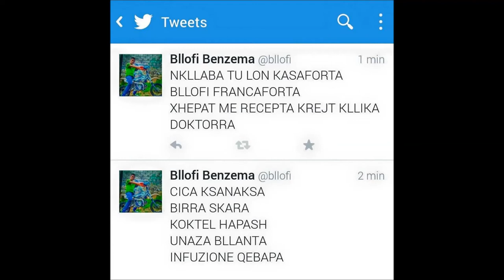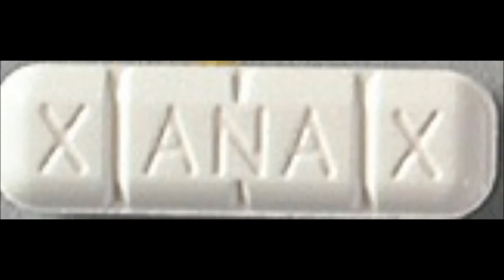DIKUSH QESH DIKUSH QANË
ITS 05:04 EARLY MORNIN IM SITTIN IN FRONT OF MY PC TRYNNA POST THIS SHIT YOO
NOBODY UP AT THIS TIME I DONT GIV A FUK B:::IM NOT DROPPIN THIS FOR ANY OF YOU SHQIPES...I DO IT BECAUSE ILIKE WHAT I DO...IF IT HAPPEND FOR YOU TO LIKE MY WORK THEN COOL
U GOTTA KNO ME AND WHAT IM BOUT TO FEEL THIS SHIT ACTUALLY--I GOT LIKE 5 OTHER MIXS IM NOT DROPPIN RITE NAW:::
I DO IT FOR FUN // CANT LET COMMENTS FROM 13 YR OLDS GET INTO MY HEAD AND TELL ME HOW GOOD MY SHIT IS::I KNO // CANT WAIT FOR NO DUMM SHQIPE TO MAKE ME FEEL GOOD ABOUT MYSELF
LIKE FUK U MEAN DAWG WHO WAS DA FIRST TO GET SEFE DURAJ CHOPPD N SCREWED (NOT THIS ONE BUT..):::
FUKYALL QYSSSSS

BLAKKOUTXHEMA

B13